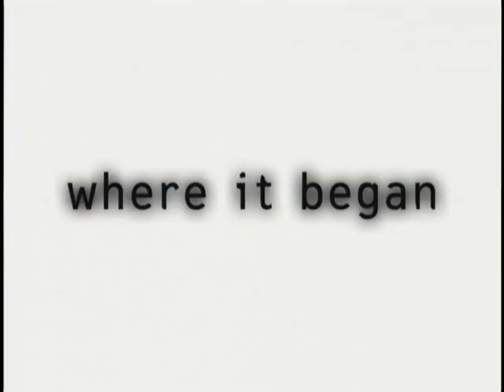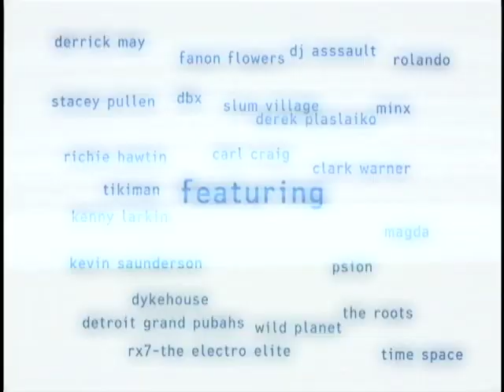The Drive Home Trailer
A trailer for The Drive Home - The Story of the Detroit Electronic Music Festival from 2001.

THIS IS A TRAILER FROM 2001. At that time the festival was being promoted as having 1.5 million people which has since been proven to be grossly over estimated.